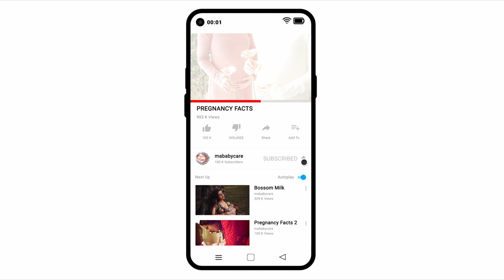Acid problem in Pregnancy | Pregnancy Myths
Actually, this one may have some truth. A small study trusted Source found that women with mild to severe heartburn gave birth to babies with hair. Researchers think there may be a connection between pregnancy hormones relaxing both parts of the lower esophagus and being responsible for fetal hair growth. But more research is needed.

Animation is created by mababycare